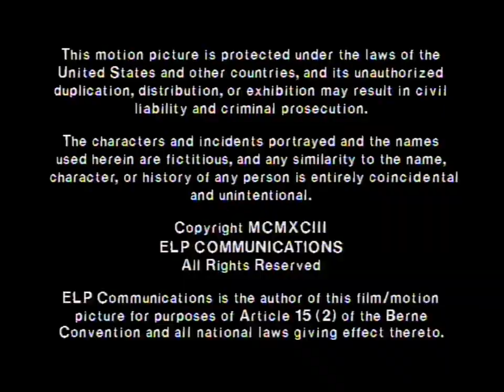Act III Television/Castle Rock Entertainment/Columbia Pictures Television (1994)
Reupped in better quality. Thanks Mayfrier.

From the short-lived series, 704 Hauser.